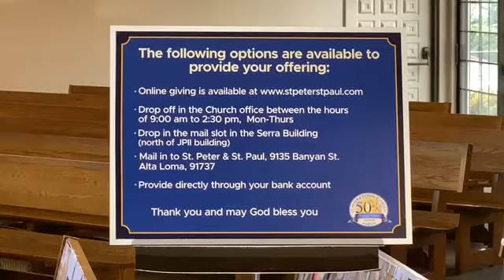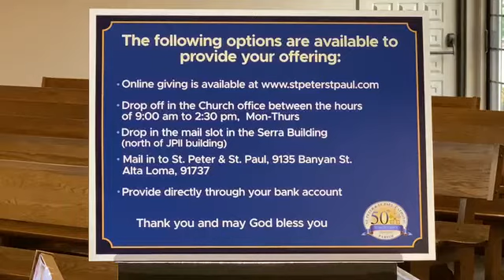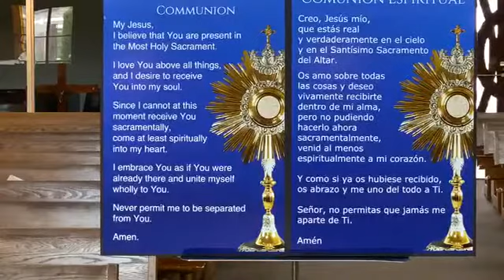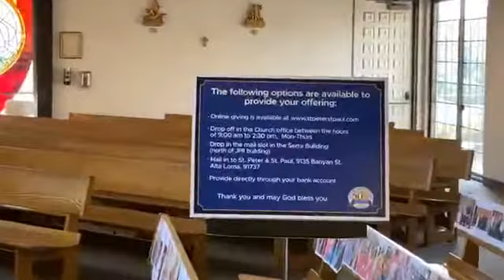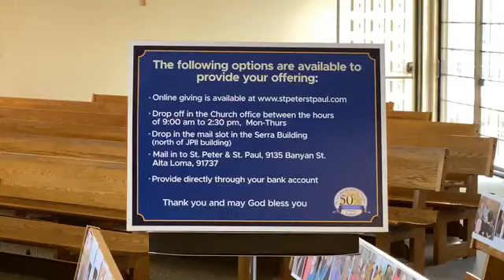Monday Daily Mass 5 11 20